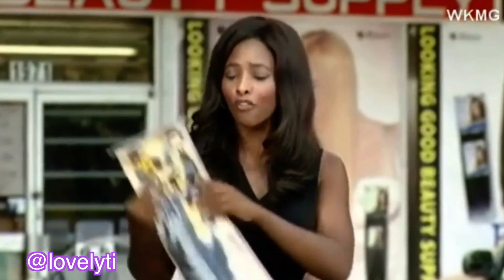Ratchet Fl~Hoodrat Takes Selife With Stolen Credit Card After Buying $400 Worth Of Weave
OCALA, Fla. (CNN/WKMG) — Police in Ocala, Fla., say they’re getting closer to catching the woman who used a stolen credit card to buy $400 worth of hair last month.
Officers have received numerous tips from the public after releasing a picture of a smiling woman posing with the card on Monday.
The card belongs to a shaken 74-year-old woman, and the beauty store clerk who snapped the photo could help police catch the criminal.